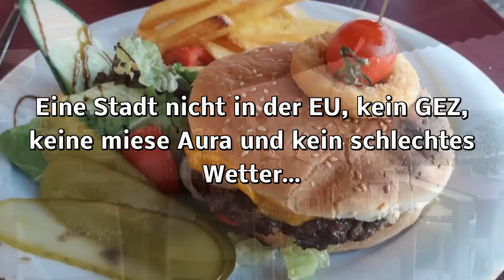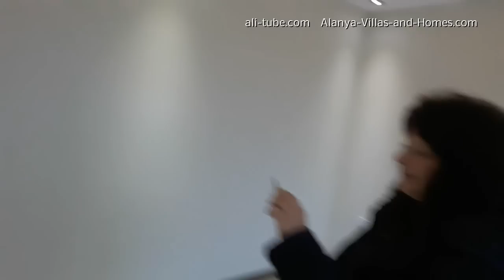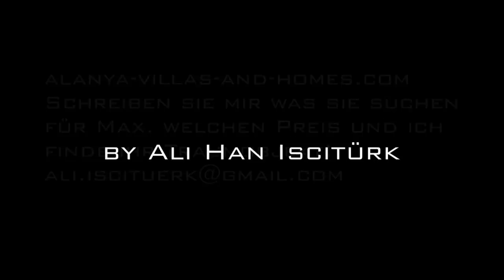Alanya - Preiswehrte Tolle 2 Zimmer Wohnung mit super Aussicht Top Modern Erstbezug - Ali Iscitürk